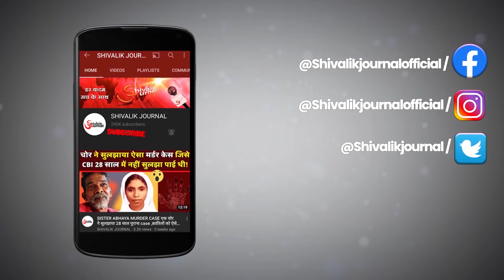Jammu Kashmir | Shopian | Two Terrorist Killed | Indian Army | CRPF | In Hindi